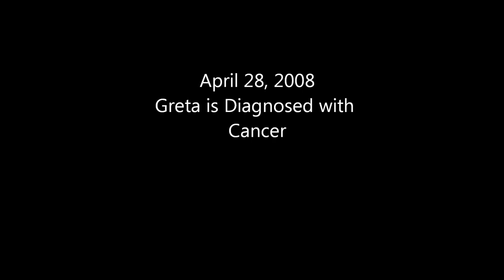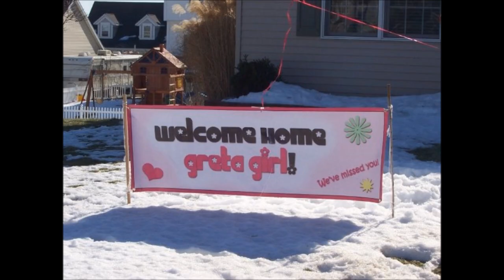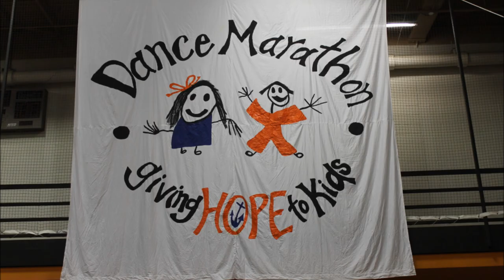Hope College Dance Marathon Video 2014 Betz Family